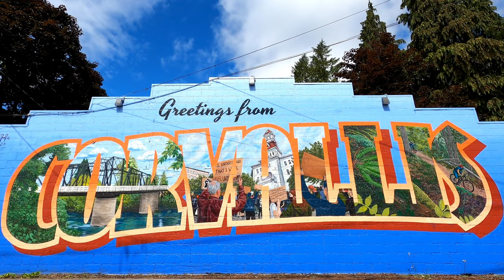Corvallis, Oregon | Oregon State University | 4K Scenic drone video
Cinematic tour of Corvallis, Oregon and Oregon State University. Enjoy aerial views of the Benton County Courthouse, Bridges over the Willamette River, City Hall, Riverfront walk with the Farmers Market, Corvallis High School, Crescent Valley High School, Avery Park and Central Park.

Oregon State University views include: Reser Stadium, Weatherford Hall, Memorial Union, Campus via Jefferson Way (Goss stadium, Valley Library, Student Legacy Park).